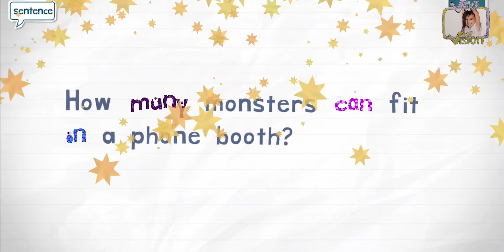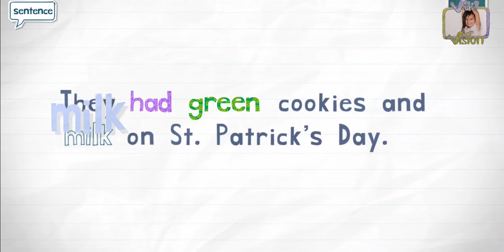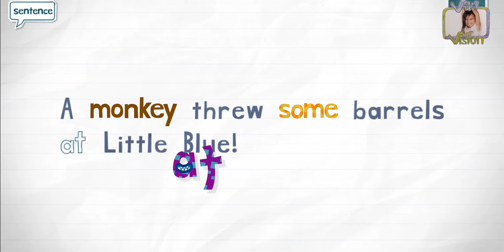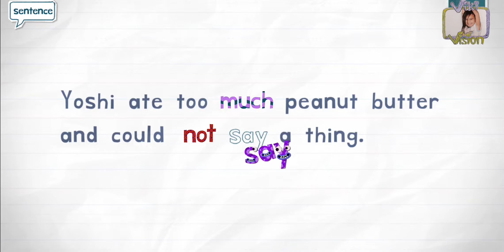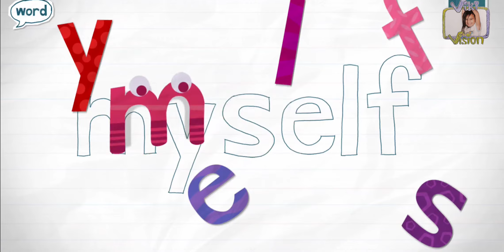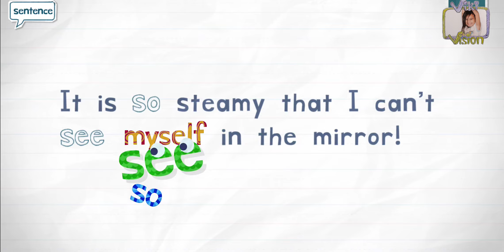Endless Reader, Letter M, Level 3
Endless Reader is a learning game that helps you recognize the letters and teach you how to build the words.
I hope you enjoy! Have fun with Viki and cute monsters!

Sight words timestamps:
0:00 Intro
0:34 Many
2:18 Milk
3:39 Monkey
5:26 Much
6:47 Myself